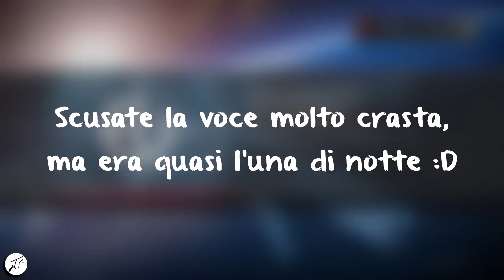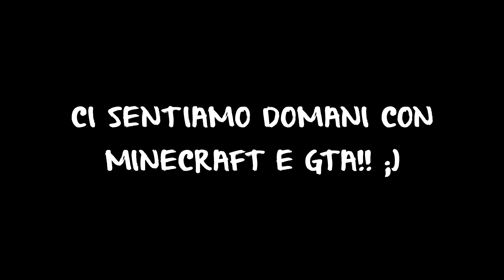STENDARDO DI FERRO & TESS EVERIS!! | "Taglie Settimanali e Nuove Emote"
INFO 🎬
Editing | Sony Vegas Pro 13

Grazie del supporto!
Taz ♥